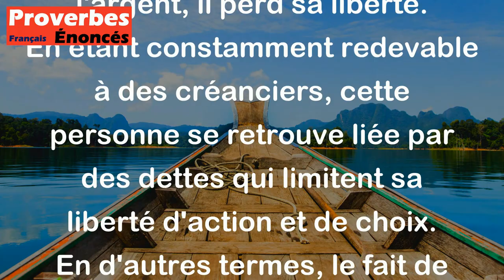Proverbe Oriental - Qui vit à crédit vend sa liberté.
Ce proverbe oriental "Qui vit à crédit vend sa liberté" signifie que lorsque quelqu'un s'endette ou vit au-dessus de ses moyens en empruntant de l'argent, il perd sa liberté. En étant constamment redevable à des créanciers, cette personne se retrouve liée par des dettes qui limitent sa liberté d'action et de choix. En d'autres termes, le fait de vivre au-dessus de ses moyens peut entraîner une perte de liberté financière et personnelle.